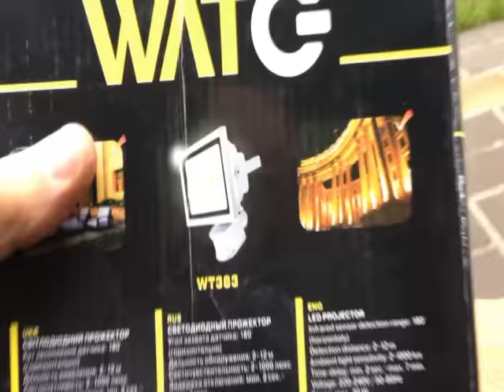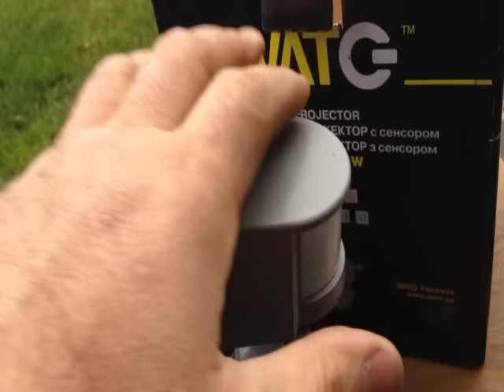Led projector с сенсором Прожектор светодиодный сдатчиком движения.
Прожектор светодиодный с сенсором (датчиком движения) WATC WT383, 20W
Напряжение: 220-240B / 50-60Гц
Мощность: 20 Вт

Источник света: светодиодный модуль

Степень защиты: IP 65

Класс защиты: 1

Корпус: алюминиевое литье

Цветовая температура: 6400 К

Световой поток: 1600 люмен

Цвет: серый

L180xW75xH210 mm